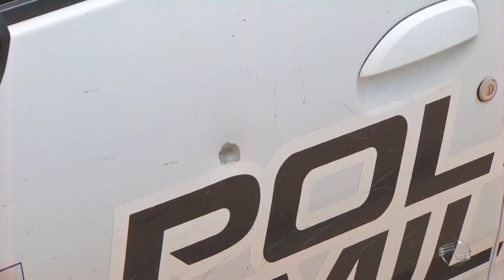Suspeito de assaltos foi preso após perseguição